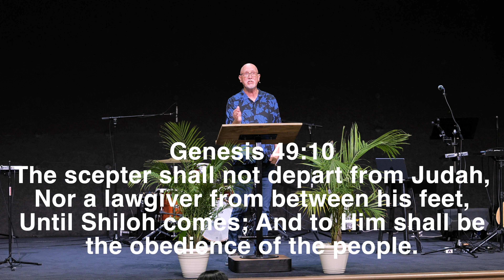ONCE UPON A DONKEY - A Palm Sunday Message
John 12:9-26

I. A Deadly Plot; vs.9-11
II. A Triumphant Entry; vs.12-16
III. A Mixed Reaction; vs.17-19
IV. The Hour Has Come; vs.20-26

A Palm Sunday Message. Jesus triumphal entry into Jerusalem.